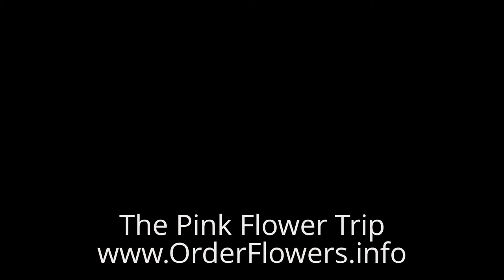Pink Flowers - Meditate with Pink Flowers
Relax and enjoy a flower motion experience